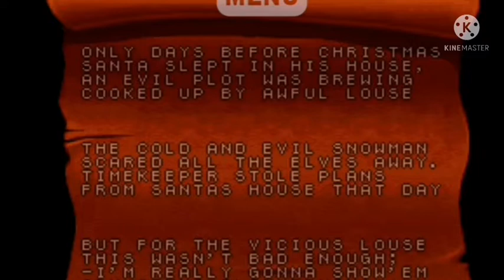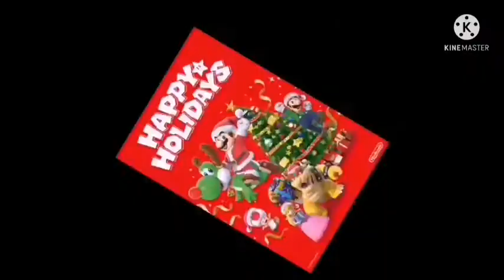especial navidad random